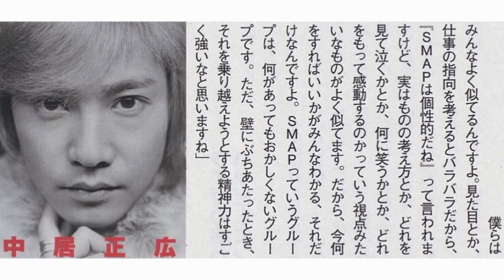【祝50歳】中居正広50回目誕生祭♡永遠のSMAPのリーダー♡